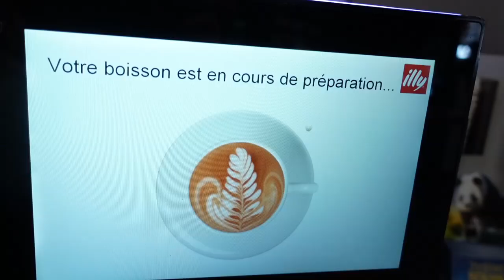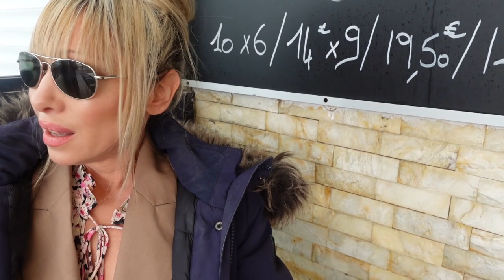D'HUMEUR CHANGEANTE AUX SABLES D'OLONNE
D'HUMEUR CHANGEANTE AUX SABLES D'OLONNES